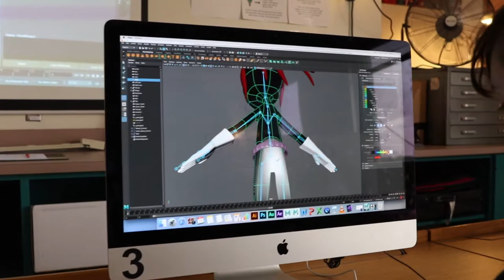Center for Career and Technology Education (CCTE)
CCTE is the career and technology elective Magnet of choice in the Southwest Texas Region. CCTE is designed to assist juniors and seniors in completing their Program of Study as identified in their College and Career Readiness Plan.

The mission at CCTE is to increase the number of advanced technical opportunities for all students to include local non-paid internship opportunities, state and national licensures, certifications, dual credit courses, as well as state-wide articulations. We want to prepare students for their post-secondary dream as they move into higher education or a career through a highly acclaimed academic and integrated technical experience.  Students who attend CCTE will graduate with a high school diploma in one hand and a marketable skill and certification in the other.  Through strong community partnerships, multiple program internship opportunities, and other workforce development initiatives, CCTE has become the leading provider of training for local area business and industry.

CCTE offers 25 programs, all are connected to industry certifications, and many are offered as articulated or dual credit with El Paso Community College.  There are currently TEN Dual Credit programs offered on campus and free to all students. These academic opportunities offer all of our students an advantage when applying for admission into a four year university, a two year college, a technical school, or entering the military, or even going directly into the workforce. The teachers are all experienced professionals with practical experience in their occupational specialties.  With over 1300 students attending, CCTE is one of the fastest growing high school career and technical schools in the State of Texas.  The campus currently serves 10 El Paso Independent School District high schools and several outlying and charter high schools.  CCTE is clearly the best place to start.  Our students are College Ready, Career Ready, and Life Ready!